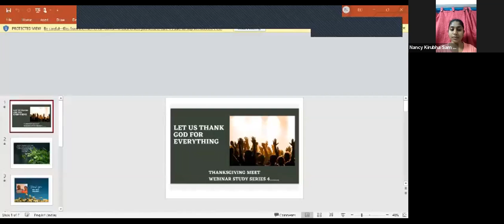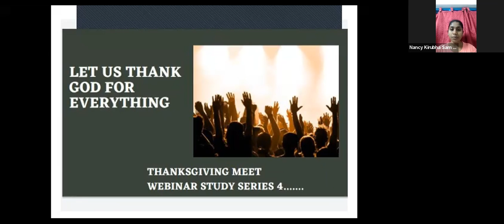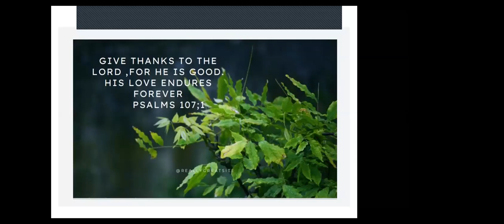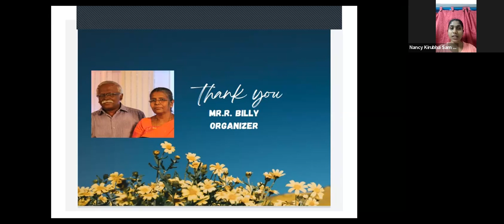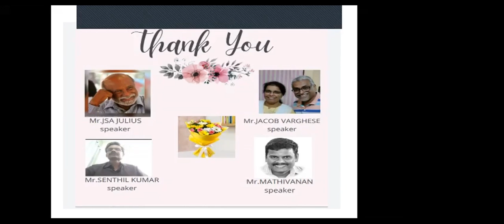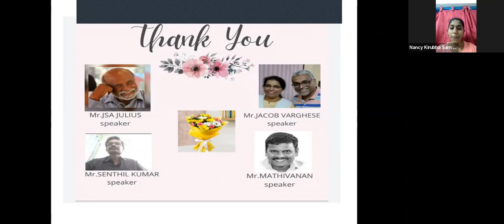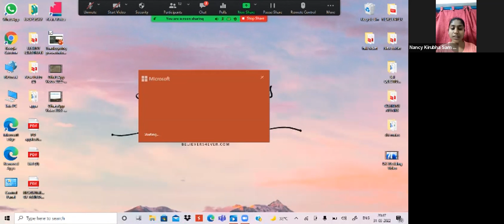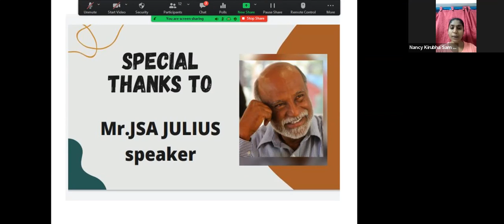March 31 - Thanks Giving Meet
Thanks Giving Meet